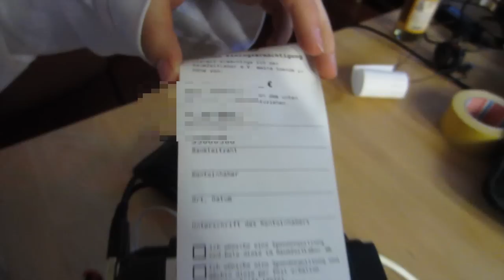RZL: EC-Karten Spendenterminal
Das Spendenterminal von unserem Mitglied muzy in Aktion. Wenn man eine EC-Karte durch den Magnetstreifenleser zieht, druckt das Gerät eine Einzugsermächtigung aus, auf der die Kontonummer und die Bankleitzahl vorausgefüllt sind. Nur noch den Betrag eintragen und unterschreiben. Das Gerät speichert keine Daten, der Code ist öffentlich.